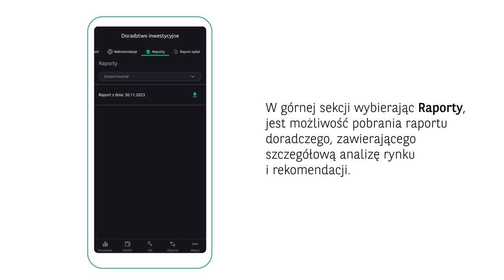Doradztwo Inwestycyjne w aplikacji GOmakler